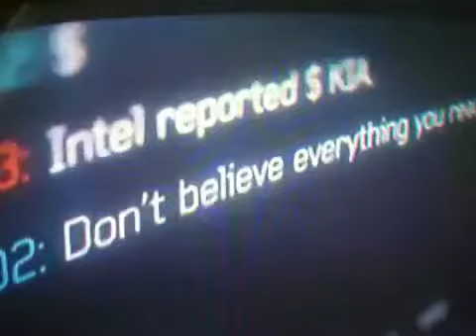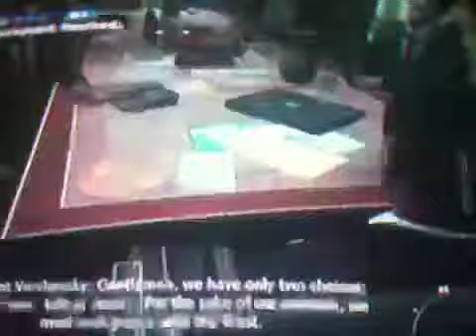MW3 Caimpaign mission 4